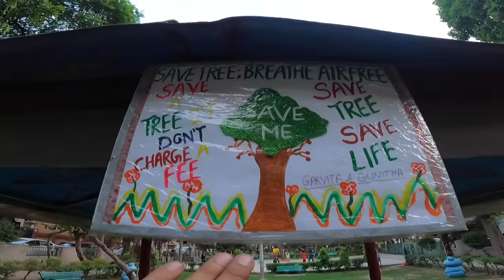Pani Dustbin se dar gaya 😂 | Yaatri